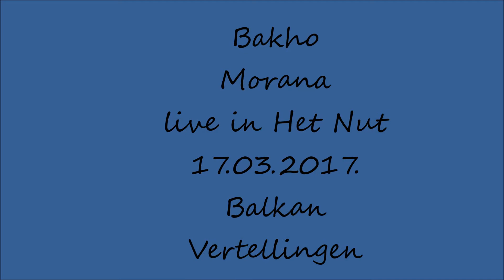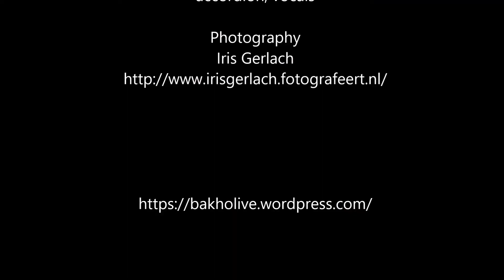Song Morana by Marina Trisic Martris ( Bakho trio )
Trio Bakho
song ~Morana~
Live recording in Het Nut Podium

Marina Trisic Martris ~ text, music, lead voice, percussions,
Ruud Harmsen ~ clarinet, vocals
Laura van Hofwegen ~  accordion, vocals